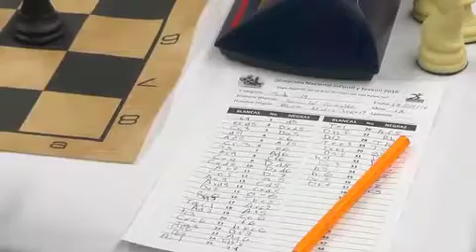Isaac Valentino vuelve a destacar en Torneo Virtual de Ajedrez FIDE.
SLP.- El joven potosino Isaac Valentino Tello Chávez, volvió a sorprender destacando de gran manera con el equipo mexicano que participo en el torneo Virtual de Ajedrez FIDE Online Olympiad en la División 2, en el cual gano 5 de sus 7 participaciones, y con estos resultados ayudo a que el equipo mexicano se posicionara en la sexta posición.

Cabe destacar que en esta división, se definía como se clasificaría al grupo Top, México tuvo que enfrentar a sus similares de Hungría, Inglaterra, Argentina, Colombia, Ecuador, Bolivia, Costa Rica, Montenegro y Suecia.

El potosino enfrentó en su primera ronda a Inglaterra donde saco la victoria; en la segunda ronda ante Hungría al potosino no lo convocaron, en la tercera ronda enfrento a Bolivia donde consiguió el triunfo, En la cuarta ronda venció a Costar Rica; En la quinta ronda perdió ante Ecuador, en la sexta gano ante argentina, en la séptima ronda empato ante Colombia, en la octava ronda el potosino descansó, en la novena ronda Issac Valentino se lleva la victoria.

De esta forma el equipo mexicano sumo total de 24.5 unidades, con las cuales pudieron colocarse en el sexto puesto del Grupo.